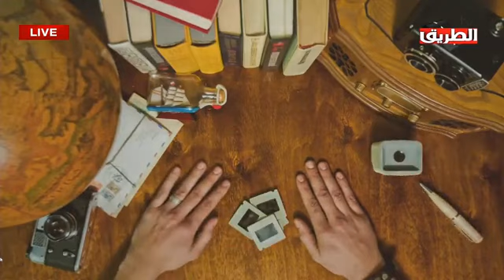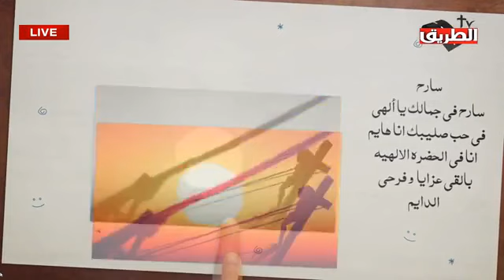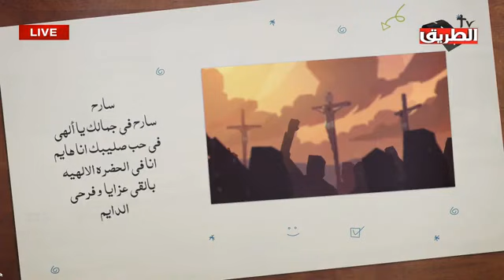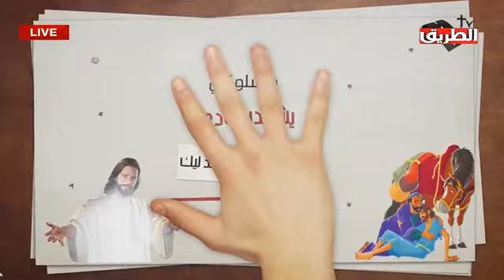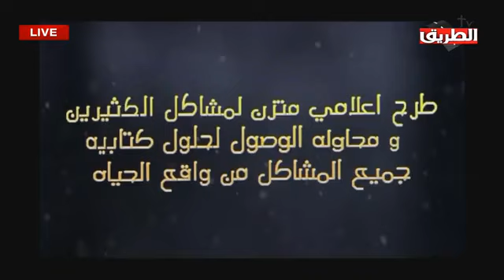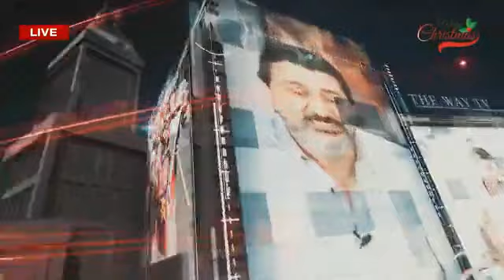مواهب الروح القدس التسعه ( موهبة التكلم بالسنه ) مع د/جوزيف نصرالله